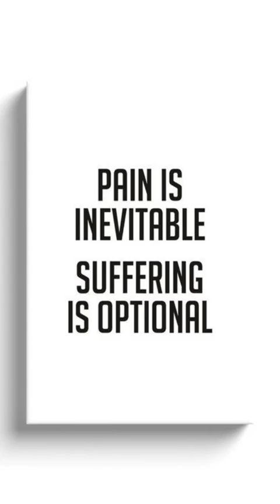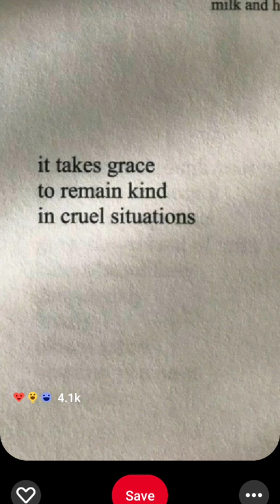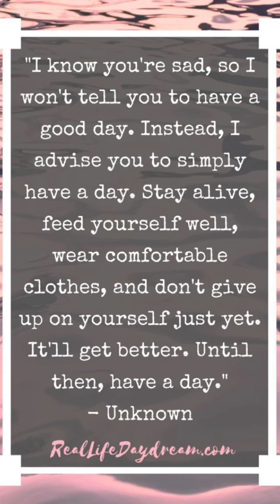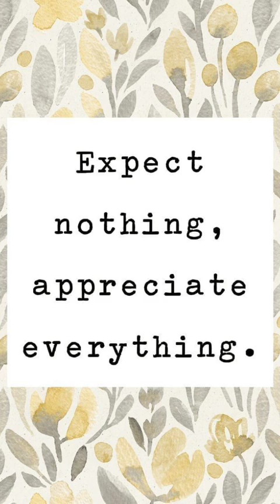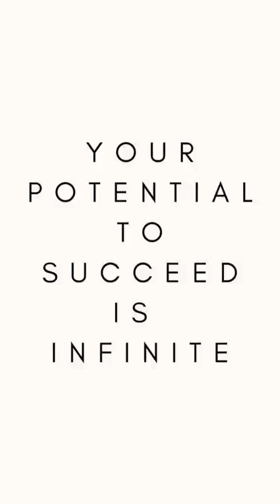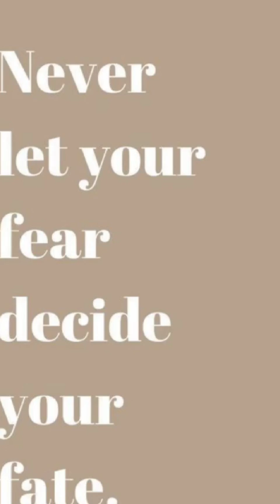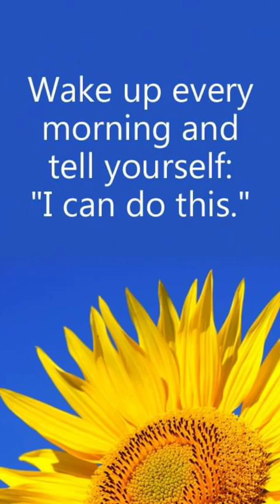Matt DiBenedetto tribute -Guido Nation